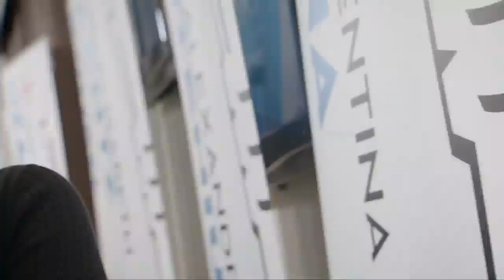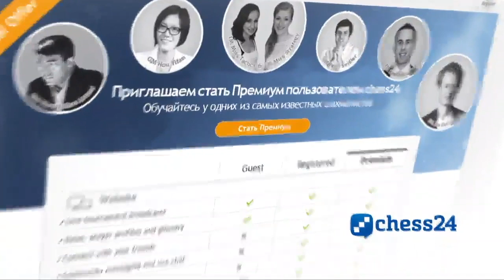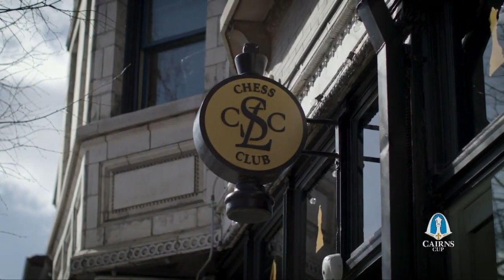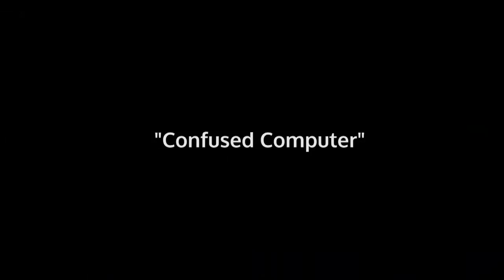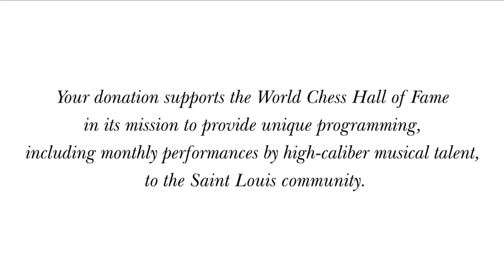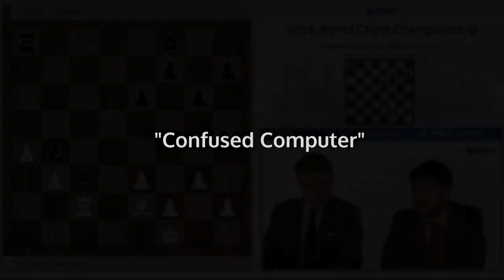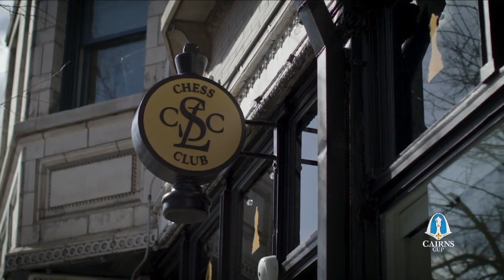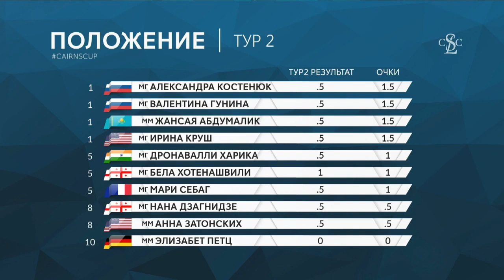2019 Cairns Cup: Typ 2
Кубок Кейрнс 2019, Супер-турнир, в котором принимают участие десять из сильнейших шахматисток мира.   Проходит в шахматном клубе Сент-Луиса с 6-го по 16-e февраля 2019, участники разыграют $150.000 призовых, комментируют в прямом эфире WGM Анастасия Карлович и IM Эльмира Скрипченко

Original Stream=Peak Concurrent: 98